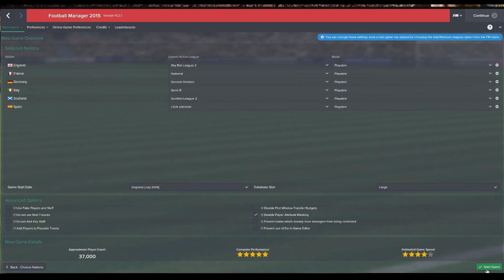Football Manager 2015 - SSD v HDD Comparison #1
Will a Solid State Drive improve Football Manager 15 performance?

This is part one of my comparison of a Crucial 512gb M4 SSD with my old Western Digital 500gb 7200rpm SATA HDD to see how much of a difference SSD really makes in the loading of FM 2015.